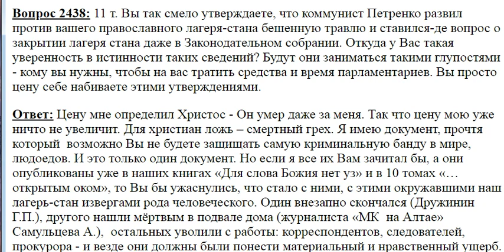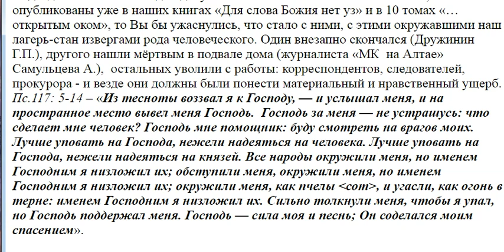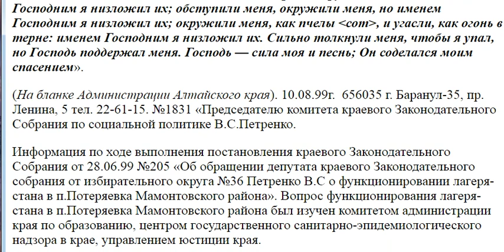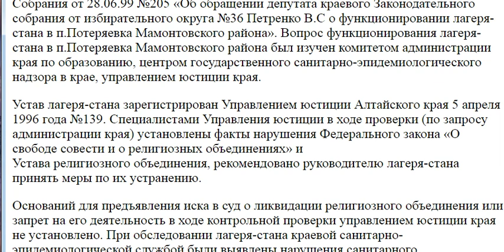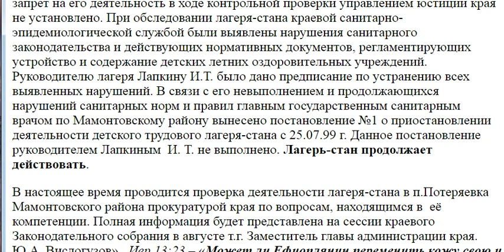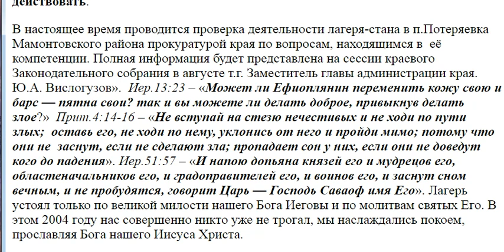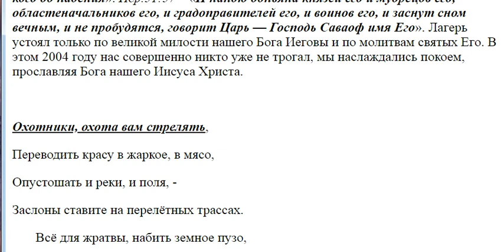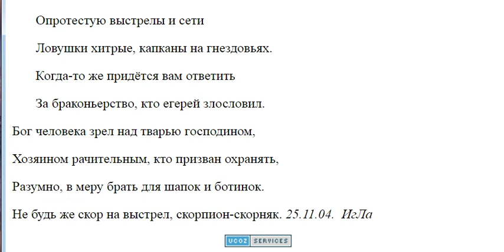2438 Травля лагеря коммунистом Петренко